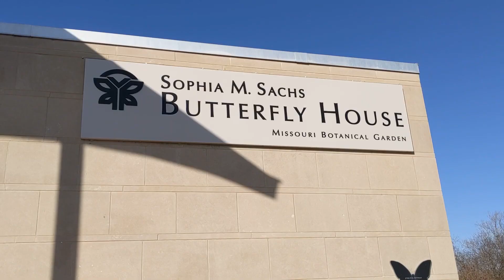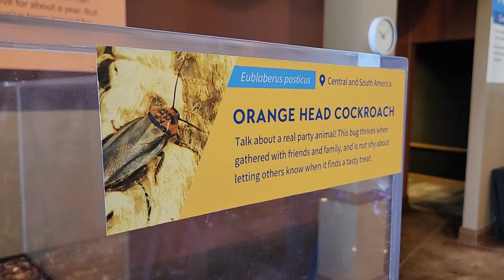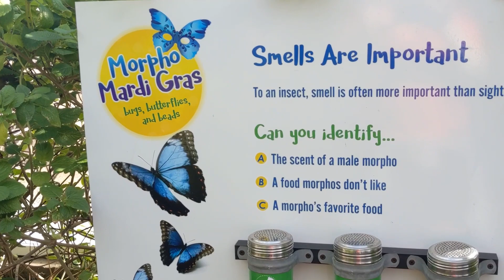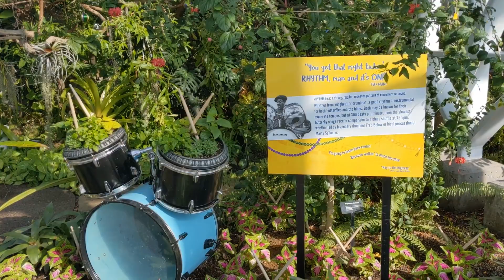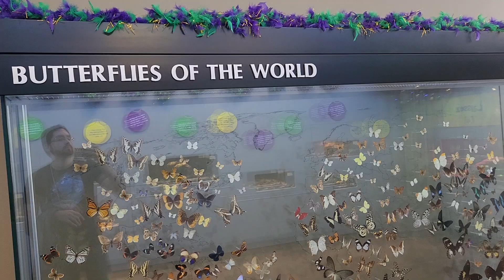I spent my weekend with 1500 butterflies | The Sophia M. Sachs Butterfly House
I’ve been wanting to go to the butterfly house for ages now, but Josh and I were kind of putting it off because we weren’t sure how active the butterflies would be in the winter. However, I recently saw a segment on the news about the Mardi Gras Blue Morphos event, and knew I wanted to go. Also, if you love plants then you will for sure want to visit, the conservatory houses more than 150 tropical plants. The Sophia M. Sachs Butterfly House is located in Faust Park in Chesterfield, Missouri. It is operated by the Missouri Botanical Gardens, and members get FREE admission to the Butterfly House!

My 5-year dream is to have a YT channel filled with videos of places I've visited and the friends I've experienced it all with. I want to share my experiences to encourage others to strive for their happiest lives.